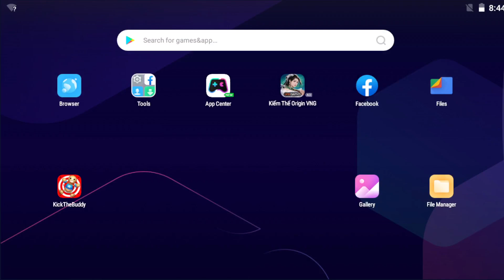Kick The Buddy 2024 - Dinosaur T-Rex vs Lion King Buddy 999 - Mr. Gameplay